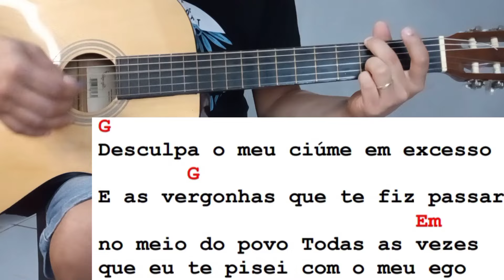PALAVRAS DE PERDÃO (2° Versão) Marília Tavares no Violão Simplificada Sem Pestana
E no vídeo de hoje irei ensinar passo a passo de como tocar no violão a música PALAVRAS DE PERDÃO Marília Tavares no Violão Simplificada Sem Pestana